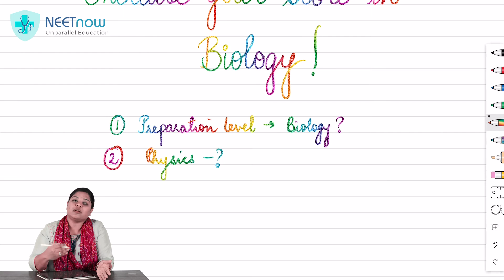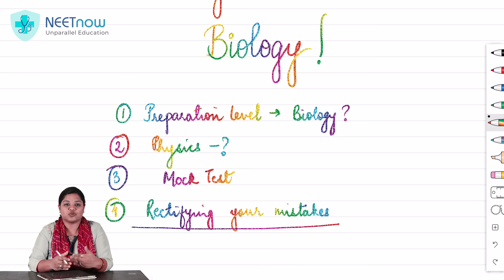Inspire: Increase your score in Biology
What stops you from achieving that perfect score in Biology? We all know that Biology is not that tough. Then what it is? We tried to find out the reasons and we have listed them for you.